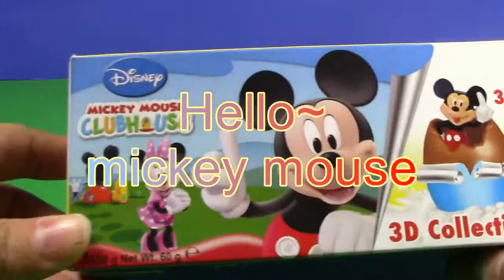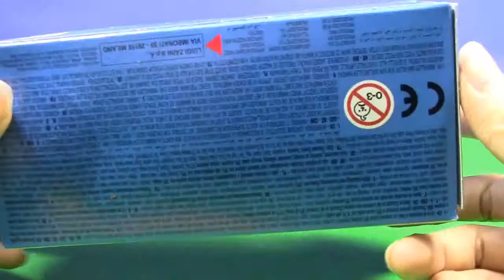【huevo sorpresa】 Zaini Huevo Mickey Mouse Club Monsters University 01766 es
"【huevo sorpresa】
Masha and Medved Kinder Surprise, Dora the Explorer Surprise egg, Peppa Pig surprise egg, Kinder Maxi, Nu Pogodi! surprise egg, Spongebob surprise eggs, Furuta Japan surprise eggs, Hello Kitty surprise egg, Dragon Ball Z surprise egg, Princess surprise egg, Despicable Me 2 surprise egg, Sofia surprise eggs, G-Force surprise egg, El chavo surprise egg, Cars surprise egg, winnie the pooh surprise egg, Maya surprise egg, Heros surprise egg, Snoopy, Avangers, Toy story, Angry Birds surprise egg, Frozen, Welly surprise egg, Tom and Jerry surprise egg
DisneyCollector is unboxing Halloween Spooky Surprise eggs of Moshi Monsters along with Kinder Surprise Tinker Bell, Disney Frozen Queen Elsa, Nickelodeon Peppa Pig, Trash pack trashies, Nickelodeon Scooby-Doo, and Shopkins Shopping Basket. Thx 4 watching Kinder único Huevo-Sorpresa de cioccolato con juguete from Toychannel DisneycollectorBR. Los Ovetti di Pasqua preferito dai bambini y niños y niñas.
Enter the world of tiny grocery items similar to Trash Pack but more like Annoying talking fruits such as orange, cheese, apple, strawberry, pineapple. Inspired by items found in your grocery store or supermarket from Sweet Desserts to Frozen Food.
Frozen is a filme inspired by fairytale The Snow Queen. It tells the story of Princess Anna, who sets off on a journey alongside Kristoff, Sven, and Snowman Olaf to find her sister Queen Elsa of Arendelle. Their story is one of epic adventure and nonstop Fairy-Tale Magic! Also called: アナと雪の女王, 겨울왕국, 冰雪奇缘, 디즈니 냉동, ディズニー冷凍, ""Замръзналото кралство"" ""O Reino do Gelo"" ""Die Eiskönigin Völlig unverfroren"" ""La Reine des neiges"" ""Il regno di ghiaccio"" ""Холодное сердце"" ""Kraina lodu"" 冰雪奇缘 ""Regatul de gheață"" ""Karlar Ülkesi"" ""Крижане серце"" ""Frozen Uma Aventura Congelante"" ""Disney Κατεψυγμένα"" ""Дисней Замороженные"" ""El Reino del Hielo"" ""Una aventura congelada""